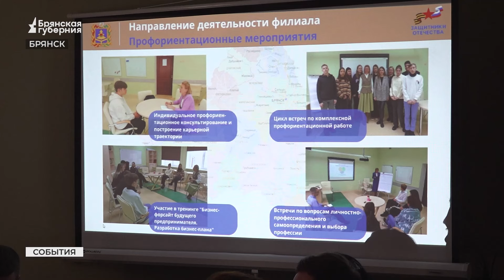Сенаторы РФ оценили работу Брянского филиала фонда «Защитники Отечества»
Филиал государственного фонда поддержки участников СВО «Защитники Отечества». Он действует в регионе уже почти год. За это время в фонд обратились около полутысячи участников СВО и семей погибших военнослужащих. Здесь они получают всестороннюю поддержку: юридические консультации, помощь в оформлении документов, дающих право на меры социальной поддержки, содействие в трудоустройстве

Психологическая поддержка, помощь в решении самых разных вопросов, с которыми сталкиваются семьи военнослужащих, содействие прохождению медицинской реабилитации - всем этим направлениям в регионе оказывается большое внимание.

Подопечные фонда «Защитники Отечества» рассказали о мерах поддержки и подняли те вопросы, которые, по их мнению, требуют доработки, в том числе на федеральном уровне. В частности, для участников СВО, нуждающихся в улучшении жилищных условий, законодательство пока не предусматривает постановку на льготную очередь, а ипотека со сниженной процентной ставкой подходит не всем. Сенаторы внимательно выслушали все поступившие вопросы и пообещали содействие в их решении.